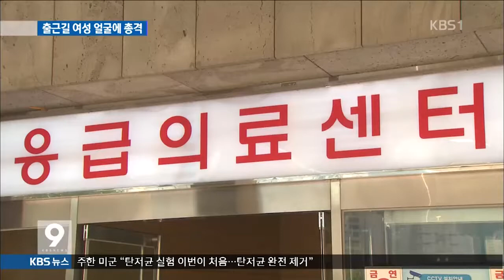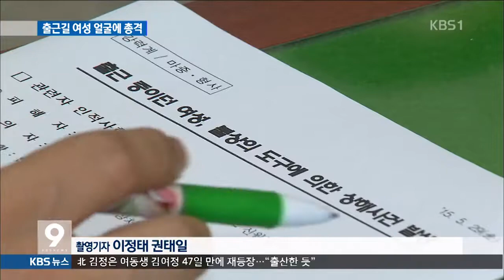[주요뉴스] KBS뉴스9 - 출근길에 총격 날벼락... 20대 여성 중상 (2015.05.29,금)